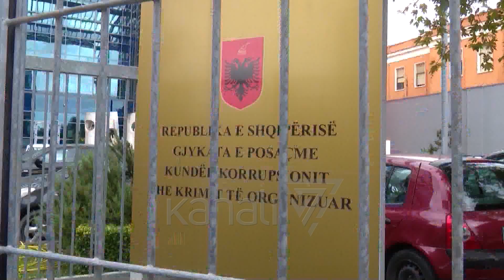ARBEN AHMETAJ ANKIMON SEKUESTRON E PASURIVE TË TIJ - News, Lajme - Kanali 7